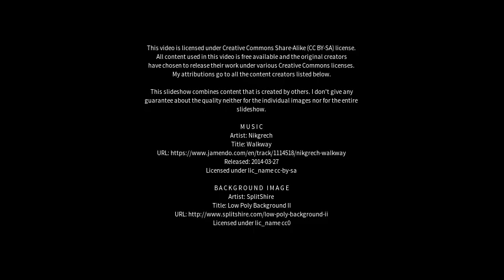Best places to visit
Best places to visit - Great Yeldham (United Kingdom) Best places to visit - Slideshows from all over the world - City trips, nature pictures, etc.